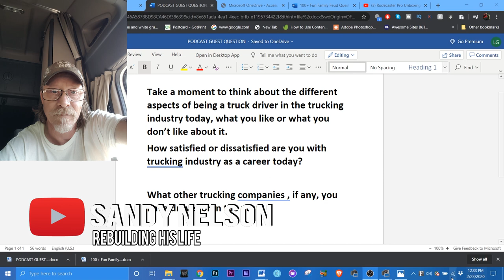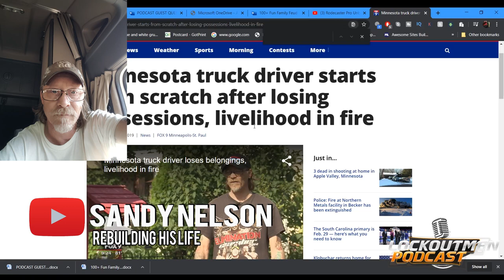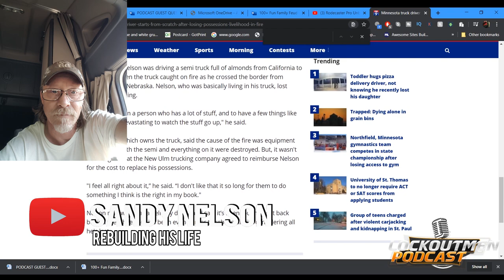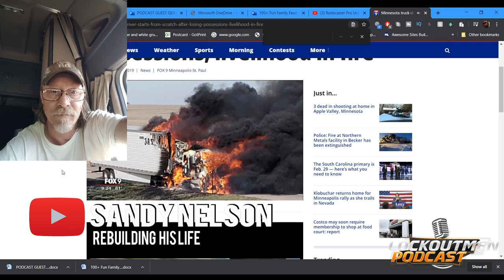Minnesota Truck Driver Starts From Scratch After Losing Livelihood In Fire @LockOutMen podcast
In this episode Lockoutmen interviews Sandy Nelson, a 5 year, long-distance truck driver. Nelson a Former J&R Schugel Driver chronicles his ups and downs. Before and after the fire that took his truck and change his whole life. Lockoutmen and Sandy cover other topics from trucks, Training and more.